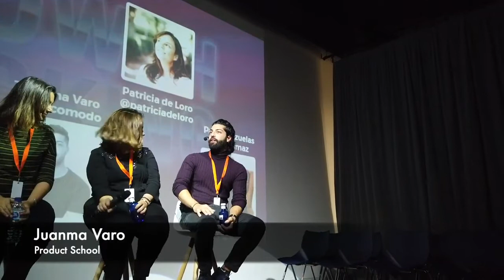Un caso de éxito de Growth Hacking, por Juanma Varo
El miércoles 27 de noviembre de 2019, Luis Díaz del Dedo presentó su libro "Growth Hacking: Supera el reto de crear productos digitales exponenciales" en Sngular Madrid.

Además de la presentación, organizamos una mesa redonda con un panel de lujo formado por Patricia de Loro, Natalia Matesanz, Pavel Mazuelas y Juanma Varo.

En este fragmento del panel, Juanma Varo, Head of Growth en Product Hackers, explicó un caso de éxito en su carrera como Growth Hacker.